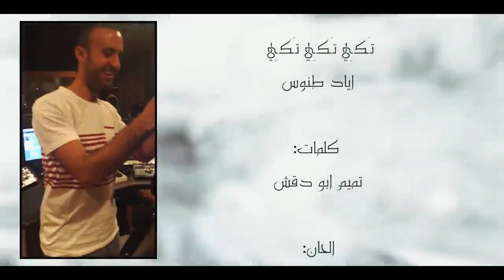Eyad Tannous Takkeh Takkeh Official Music Video720P HD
Eyad Tannous   Takkeh Takkeh Official Music Video7